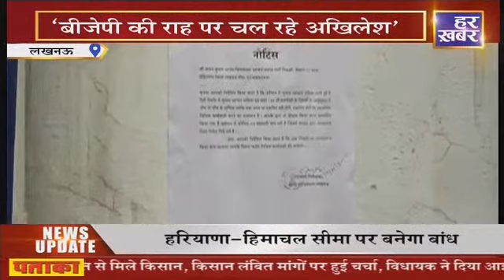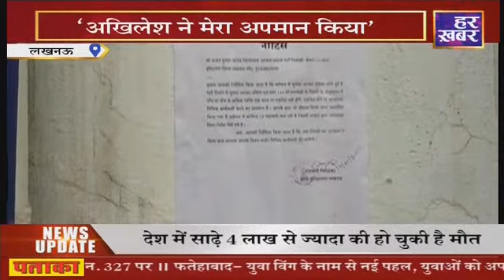अपना उत्तर प्रदेश (Part 2) || UP Election 2022 | 09:30 AM | उत्तरप्रदेश की ख़बरें | 16 JAN 2022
Har Khabar ... म्हारी खबर, म्हारा चैनल..